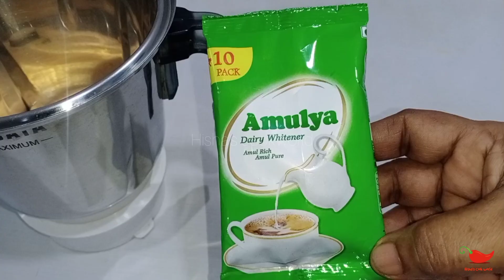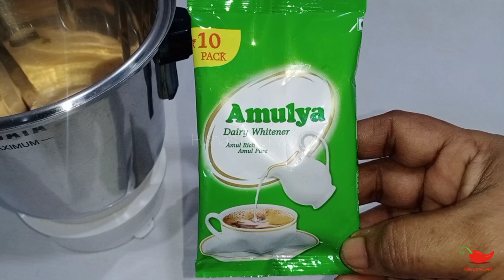ടാങ്ക് ഷേക്ക് ഉണ്ടാക്കി നോക്കിയാലോ।Easy Tang shake recipe।Recipe-207